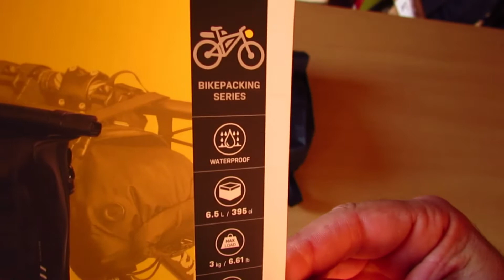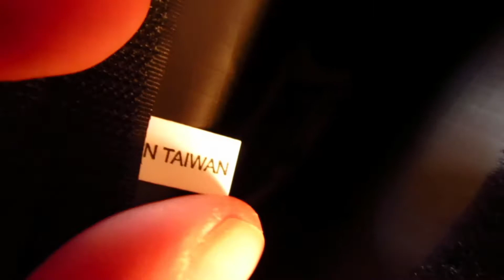Sacoche Guidon Vélo Waterproof Barloader TOPEAK 6,5 L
▶️ Description

Déballage et présentation de la sacoche avant étanche de chez Topeak, le modèle Barloader 6,5 litres.

▶️ Spécifications

▪️Capacité : 6,5L
▪️Matériau : TPU
▪️Type Fermeture : enroulement et fermeture auto-agrippante
▪️Capacité de charge maximale : 3 kgs
▪️Dimensions (cm) : 40x24x9
▪️Poids (g) : 325 g (pochette incluse)

 Accessoires fournis
- Sac intérieur avec 3 poches à fermetures éclair
- Sangle de transport